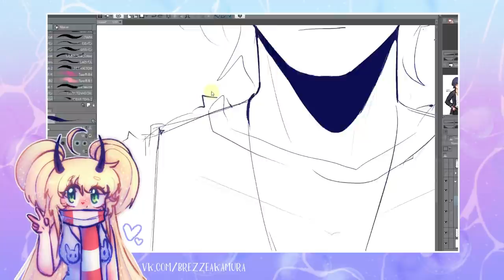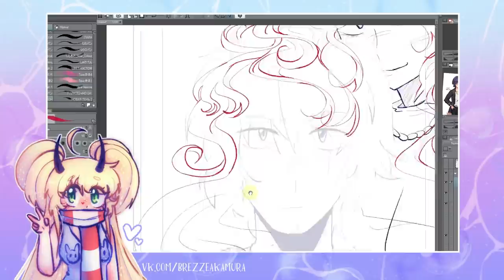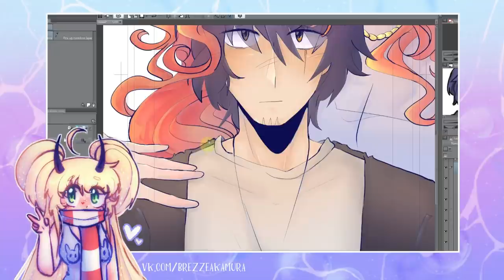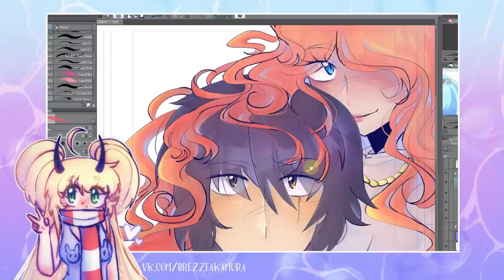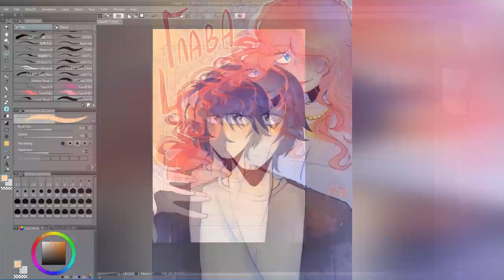Когда не хочется рисовать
субъективщина 2
персонаж на фоне мой.
программа в которой я рисую клип студио
• сделать репост видео
• написать комментарий